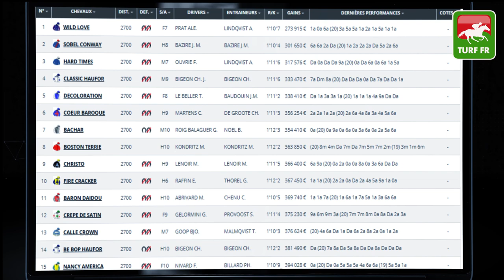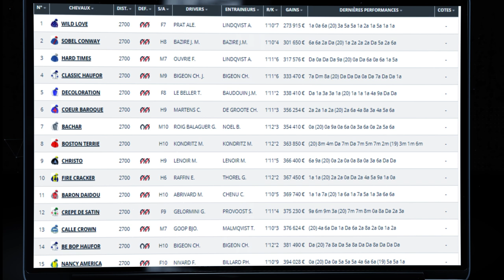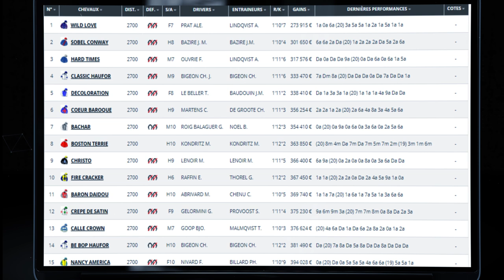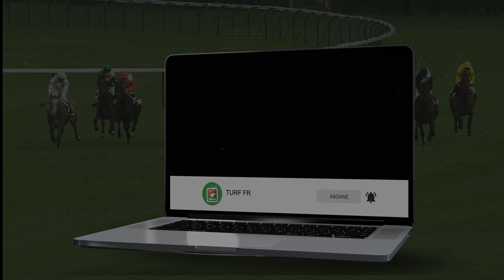Minute Quinté TURF FR : PRIX EMILE ALLIX COURBOY Jeudi 04 Mars 2021 - Paris Vincennes 🏇 PMU #231486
🥇 Retrouvez le pronostic exclusif de notre expert Turf Lucius Simenon pour le PRIX EMILE ALLIX COURBOY le Jeudi 04 Mars 2021 à l'hippodrome de Paris Vincennes en France.

✅ NOS LOGICIELS TURF :
✔️ Logiciel TURF INFO Professionnel Edition: